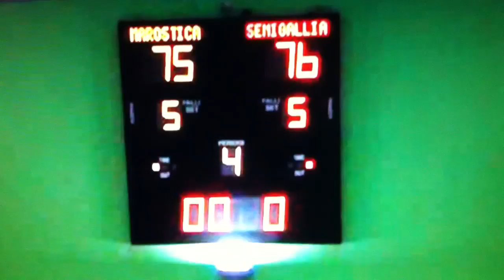Marostica - Senigallia 75-76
Quarti di finale play off gara 2  , canestro decisivo nel supplementare di Penserini . 2-0 e semifinale